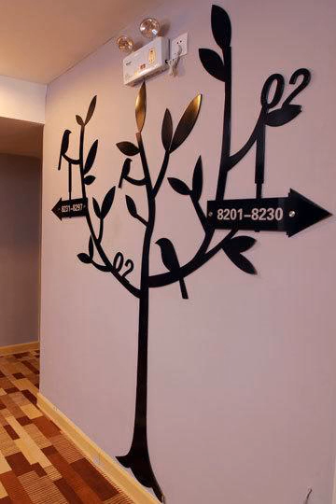Motel Taiyuan Changzhi Road South Kouzhuang Street - Taiyuan - China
Motel Taiyuan Changzhi Road South Kouzhuang Street hotel city: Taiyuan - Country: China

Address: No. 26 South Kouzhuang Street; zip code: 030000

Motel Taiyuan Changzhi Road South Kouzhuang Street is set in the Ying Ze district in Taiyuan, 1.4 km from Park of Monuments and 1.4 km from Shanxi Medical University.  All rooms have a TV. You will find a kettle in the room.

 -- 莫泰太原长治路寇庄南街店位于太原的迎泽区，距离碑林公园1.4公里，距离山西医科大学1.4公里。  所有客房均配有电视。客房内将为客人提供烧水壶，设有私人浴室。其他设施包括拖鞋和免费洗浴用品。莫泰太原长治路寇庄南街店配有免费WiFi。  酒店设有24小时前台。  莫泰太原长治路寇庄南街店距离迎泽公园1.5公里，距离太原王府井百货则有2公里。最近的机场为距离莫泰太原长治路寇庄南街店12公里的太原武宿国际机场。